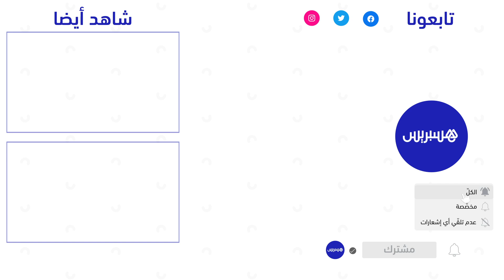أمطار غزيرة بمراكش تحيي المدينة الحمراء بعد جفاف طويل